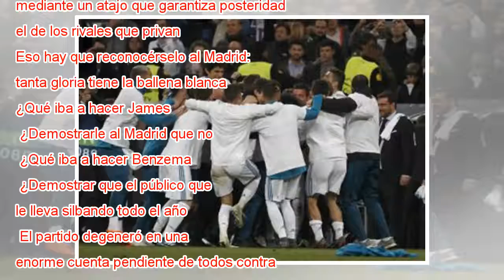Después de la muerte no hay nada, salvo el Real Madrid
Murió dos veces. Pudo morir más y no murió nunca. Tampoco ante el Bayern de Múnich, que le agujereó en la ida y en la vuelta, sometió las bandas del Madrid a un castigo terrible y marcó a los tres minutos un gol en el Bernabéu que desató los fantasma...